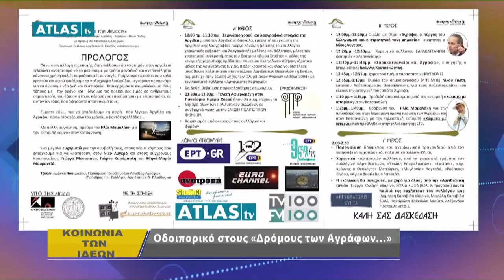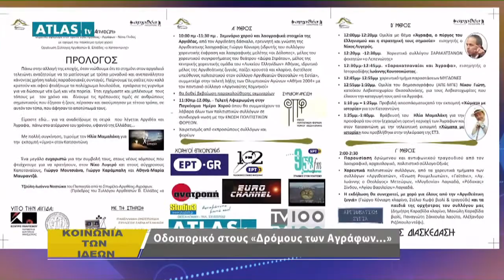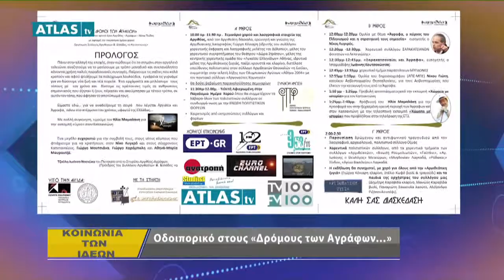Οδοιπορικό στους «Δρόμους των Αγράφων» - 25/4/18